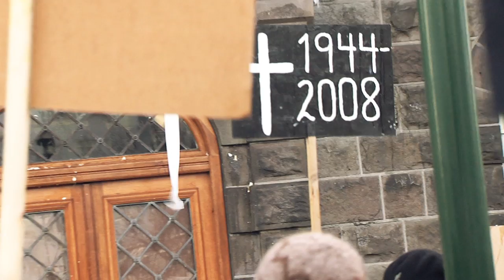Ourlives "We Lost The Race" (Official Music Video) - Available Now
From the "Out of Place" EP available now on Spartan Records.